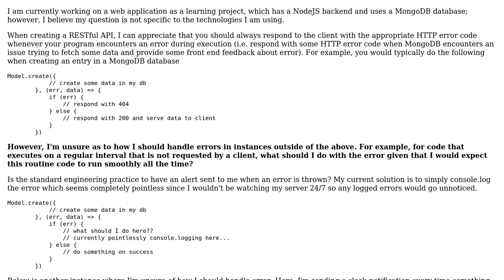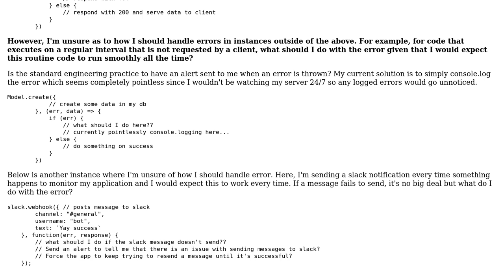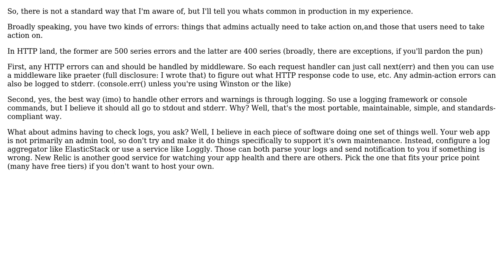What is the standard method of handling errors in a NodeJS web app?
With thanks & praise to God, and with thanks to the many people who have made this project possible! You are responsible for your own actions.